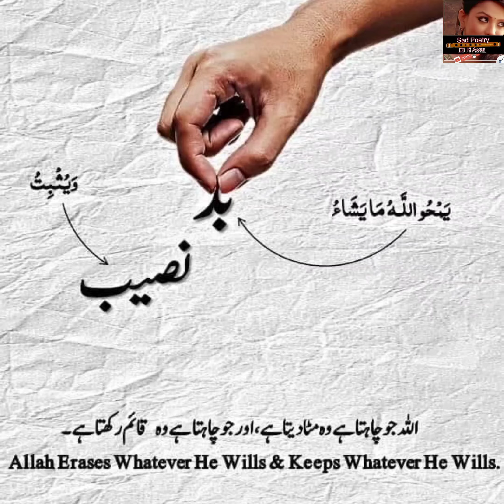Motivational Quotes True lines Urdu Best Quotes Deep Heart Touching About Life Whatsapp Status New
Motivational Quotes |heart Touching Amazing Most Beautiful About Life Status Urdu
beautiful quotes status
dp whatsapp

best urdu quotes,urdu quotes,Best Quotations about life,Sex is not love,دھوکا یا محبت,urdu motivational

english Sex is not love | Love vs Attachment
Edited By : farzana gulshan
Producer : farzana gulshan
Label : sad poetry dil ki awaz
its a
  4 k video poetry in female voice

I Declared That All The Slideshow Belong To Me.  All The Photos  Are Taken From Google Image Search and using advanced image search option.All images Were Fairly Used During The Making Of This Video For Entertaining purposes. We Do Not Mean To Victimize Anybody Emotionally.
and research.

Note - ALL THE IMAGES/PICTURES SHOWN IN THE VIDEO BELONGS TO THE RESPECTED OWNERS AND NOT ME... I AM NOT THE OWNER OF ANY PICTURES SH.
A woman walks through life, confronts her changing body, and learns to love herself🖌🖌🖌 urduquotesandsayings urduquotesforlife urduquotesaboutlife urduquotesdaily urduquoteslovers urduquotesstudy urduquoteslover urduquotes❤️